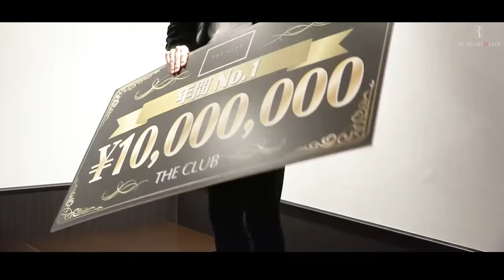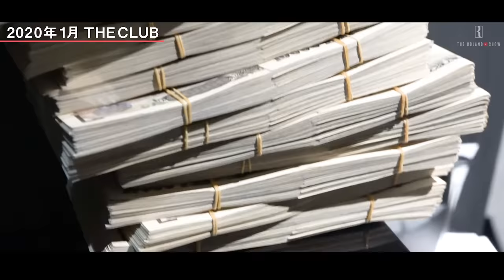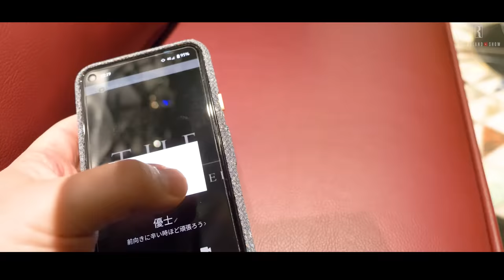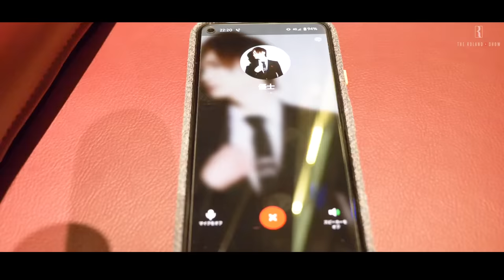【緊急密着】一晩で1200万円！天才ホスト登場｜消えたローランドの右腕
昨年7月に閉店したローランドが経営するホストクラブ『THE CLUB』。ローランドが育てたホストたちに密着！消息不明のナンバーワンは一体どこへ...

【過去のホストクラブ1日密着シリーズはこちら】